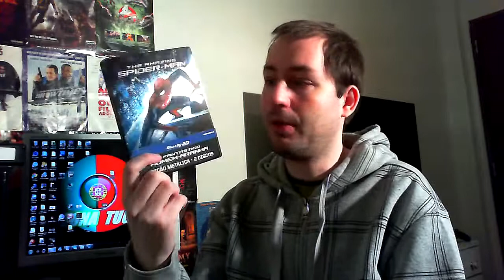Blu ray update/aquisições pt.2 (09-01-2014)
Segunda parte das aquisições em blu ray do principio de 2014